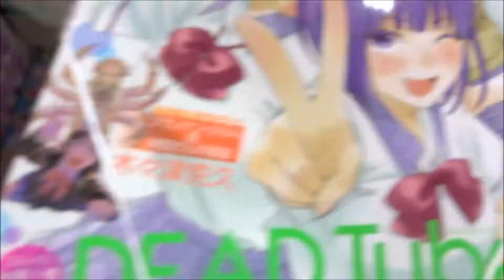トイザらスオリジナル トミカ 三菱アウトランダーPHEV アジアクロスカントリーラリー仕様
トミカ No.48 日産 ノート (箱) 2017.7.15.発売
トミカ No.27 日産 NV200タクシー (初回特別仕様)
トミカ No.19 フォード GT (初回特別仕様)
トミカ No.19 フォードGT (BP)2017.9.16.発売
トミカ No.100 トヨタ エスティマ (箱)
トミカ No.100 トヨタ エスティマ (BP)
トミカ ロングタイプトミカ No.139 TRAIN SUITE 四季島
トイザらス オリジナル
トミカ 日産ジューク 筑波サーキット セーフティーカー
トイザらスオリジナル
トミカ NISSAN GT-R NISMO GT3 プロジェクト トランスポーター
トミカ No.78 スバル インプレッサ (箱)
トミカ No.93 日産 リーフ (初回特別仕様)
トミカ No.93 日産 リーフ【日産SPX15】
トミカ No.20 いすゞ エルガ 都営バス (箱)
No.119 モリタ 13mブーム付多目的消防ポンプ自動車 MVF (箱)
No.37 ミニ ジョン・クーパー・ワークス (初回特別仕様)
 No.151 ジャスティス・リーグ バットモービル
トミカリミテッドヴィンテージ ネオ 1/64 LV-N158a
ホンダ シビック タイプR 97年式 白
トミカ No.37 ミニ ジョン・クーパー・ワークス (初回特別仕様)
ディズニー カーズ トミカ C-8 ドック・ハドソン (ファビュラスタイプ)
No.8 三菱ふそう エアロスター 立川バス×リラックマ (箱) 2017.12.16.発売
No.122 三菱ふそう スーパーグレート H5系新幹線 はやぶさ 輸送車
トミカ No.40 シボレー カマロ (箱)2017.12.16.発売
トミカ No.40 シボレー カマロ (初回特別仕様)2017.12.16.発売
トミカ No.24 マツダ CX-5 (箱)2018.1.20.発売
トミカ No.24 マツダ CX-5 (初回特別仕様)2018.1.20.発売
トミカ No.24 マツダ CX-5 (BP)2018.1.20.発売
トミカ No.44 トヨタ ランドクルーザー JAFロードサービスカー (箱)
トミカ No.34 ランボルギーニ ウラカン ペルフォルマンテ (BP)
トミカ No.34 ランボルギーニ ウラカン ペルフォルマンテ (箱)
トミカ No.35 メルセデスベンツ Gクラス (箱)
トミカ No.35 メルセデスベンツ Gクラス (BP)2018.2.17.発売
トミカ No.34 ランボルギーニ ウラカン ペルフォルマンテ (初回特別仕様)
トミカ No.87 ホンダ スーパーカブ (BP)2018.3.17.発売
トミカ No.112 ロータス・3-イレブン (初回特別仕様)
トミカ No.112 ロータス・3-イレブン (箱)
トミカ ロングタイプトミカ No.129 さんふらわあ
トミカ トミカタウン ビルドシティ オートバックス
トミカ トミカタウン ビルドシティ マルチトレーラー
ディズニー カーズ トミカ ビッグ回転パーキング (初回特典付)
トミカ No.109 スズキ スイフトスポーツ (初回特別仕様)
トミカ No.109 スズキ スイフトスポーツ (箱)
トミカ No.109 スズキ スイフトスポーツ (BP)
トミカ No.85 三菱ふそう スーパーグレート (箱)
トミカ No.85 三菱ふそう スーパーグレート (BP)
トミカ 三菱アウトランダーPHEV アジアクロスカントリーラリー仕様
Hiroshima Prefecture
Itsukushima Shrine
毎日投稿
広島youtuber
次世代 youtuber
１日10万回再生
１００万回以上再生されている動画、チャンネル